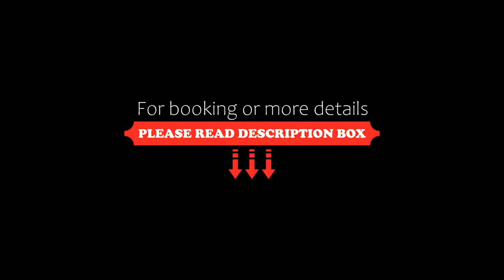Luxury new Suite with separate entrance, Mississauga, Canada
About Property:
Luxury new Suite with separate entrance, a property with a garden and a terrace, is situated in Mississauga, 19 km from Casa Loma, 20 km from BMO Field, as well as 20 km from Budweiser Stage. The air-conditioned accommodation is 12 km from Mississauga Convention Centre, and guests benefit from complimentary WiFi and private parking available on site.

The apartment has 1 bedroom, 1 bathroom, bed linen, towels, a flat-screen TV, a fully equipped kitchen, and a balcony wi...
Property Type: Hotel
Address: 1812 Mitoff Place, L4W 0E8 Mississauga, Canada
Searching For
1. Luxury new Suite with separate entrance - Mississauga - Canada
2. Luxury new Suite with separate entrance - Mississauga - Canada Address
3. Luxury new Suite with separate entrance - Mississauga - Canada Rooms
4. Luxury new Suite with separate entrance - Mississauga - Canada Amenities
5. Luxury new Suite with separate entrance - Mississauga - Canada Offers and Deals
Audio Credit:
Track Title: Blank Slate
Artist: VYEN